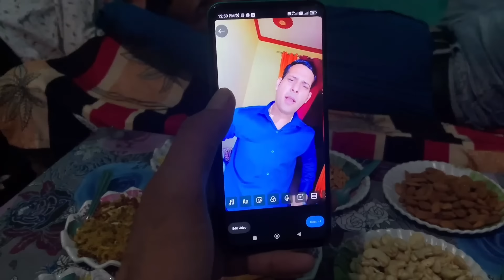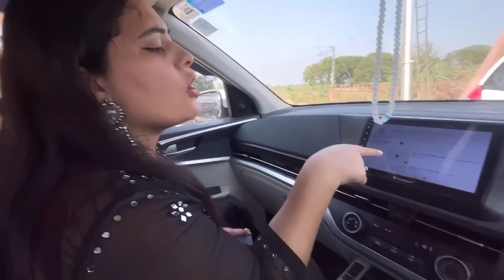भाभी ने की पहली गाओं की शादी अटेंड || गुड़िया बैठी बेल गाड़ी पर पहली बार 😂